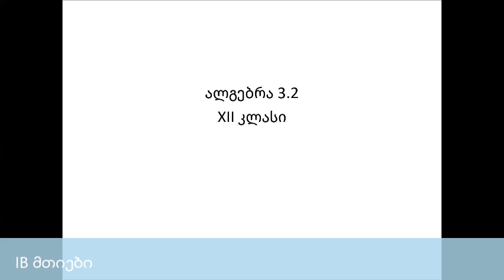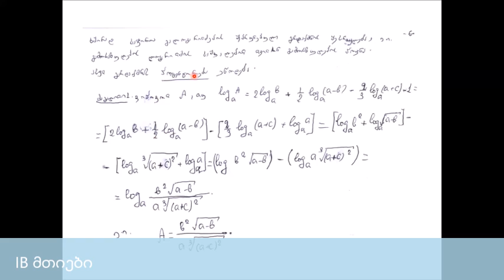ალგებრა ლოგარითმების ძირითადი თვისებები 3 2 XII ჰ მელაძე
XII კლასი